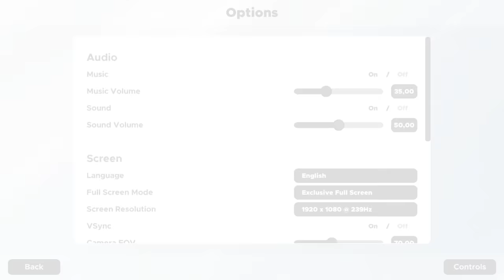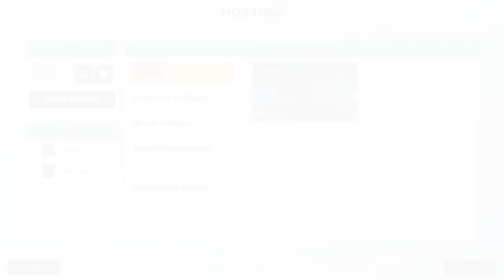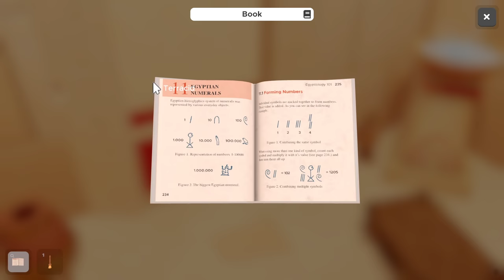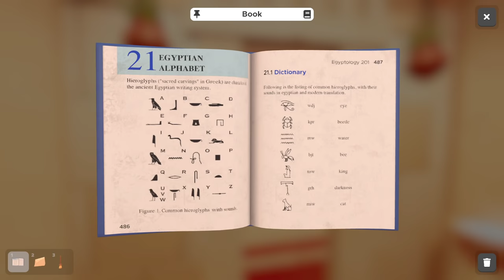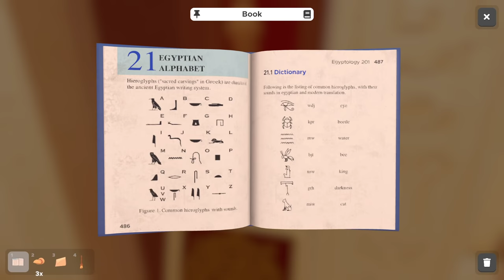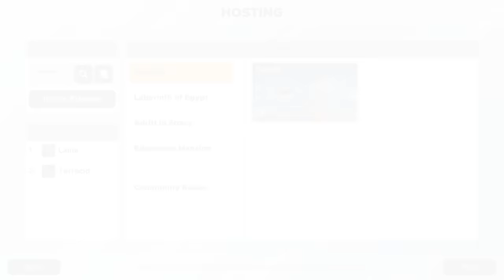VOD - Laink et Terracid // Escape Simulator (room Wankil)